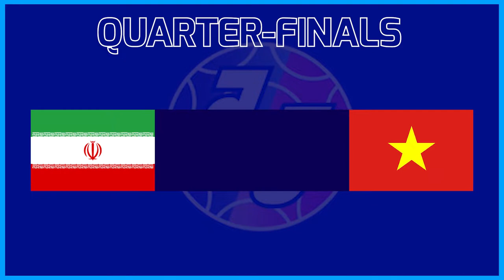Quarter-finals: Results | AFC Futsal Asian Cup 2022.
AFC Futsal Asian Cup 2022: quarter-finals.

Matches:
 - Iran vs Vietnam.
 - Japan vs Indonesia.
 - Thailand vs Tajikistan.
 - Uzbekistan vs Kuwait.